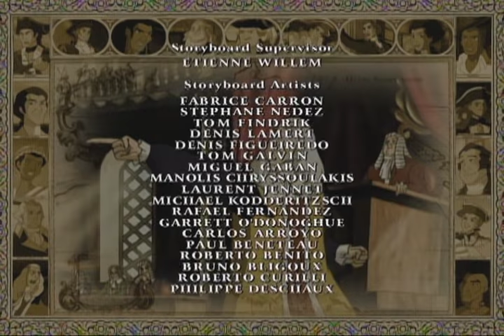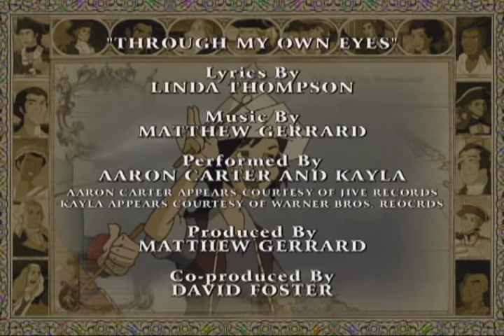Liberty's Kids 136 - Yorktown | History Cartoons For Children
The climatic battle of the war.  Moses’ brother Cato, a soldier on the British side, is sent into harm’s way by Cornwallis and is aided by a sympathetic Hessian soldier.  After a long siege, Cornwallis surrenders.  It’s a huge victory for the Americans, but Washington is not yet convinced the war is over (10/19/81). Moses joins the American mining corps and tries unsuccessfully to find Cato.  Sarah, James and Henri witness the siege and victory at Yorktown.